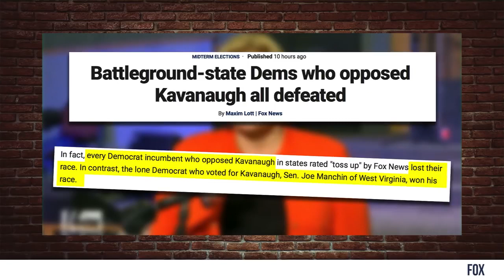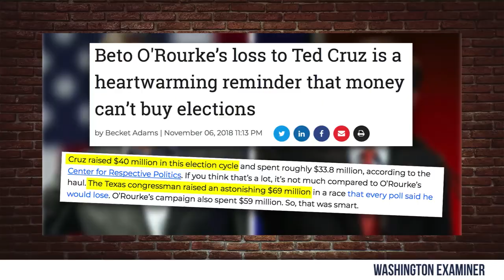TOP 3 MIDTERM Takeaways Explained! Louder With Crowder